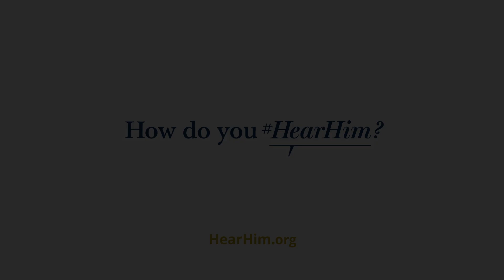Act Upon the Impressions You Receive However Unusual It Seems Or Inadequate You Feel in Following It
How do you HearHim? President Dallin H. Oaks says that the Lord can bless us and bless others if we HearHim.